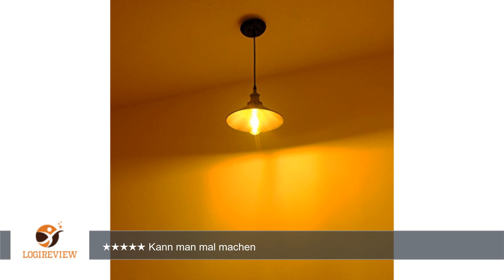LED Lampe E27 Luxon Edison Glühbirne ST64 4W ersetzt 40W 220V Warmweiß(2700 Kelvin) Nicht Dimmerbar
Review über LED Lampe E27 Luxon Edison Glühbirne ST64 4W ersetzt 40W 220V Warmweiß(2700 Kelvin) Nicht Dimmerbar Retro Licht Beleuchtung Leuchtmittel Energiesparlampen